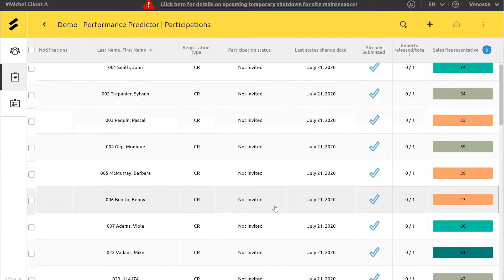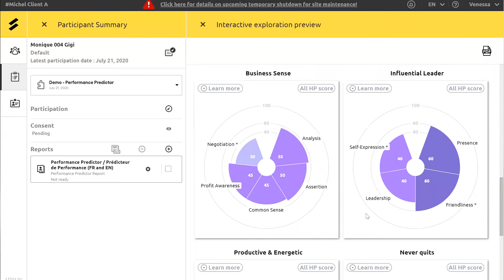Frank and Tracy from Rexall discuss why and how they use SuccessFinder